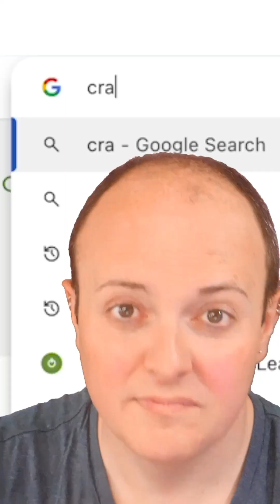What is AI exactly?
🤖 AI Explained (Without the Jargon) 🤖

AI sounds fancy, but at its core, it’s just really fast maths pretending to be smart. 🧠
💡 It doesn’t actually think—it just predicts what comes next, like that one mate who always finishes your sentences (but with better accuracy).
🛠️ In this week's Lesson Hacker video, we break down how AI actually works—no PhD required. From over-caffeinated librarians to the world’s most complicated game of fill-in-the-blank, we’re making sense of the tech that’s changing the world. 🌍⚡

🎥 Watch now and become the AI expert you never knew you wanted to be.